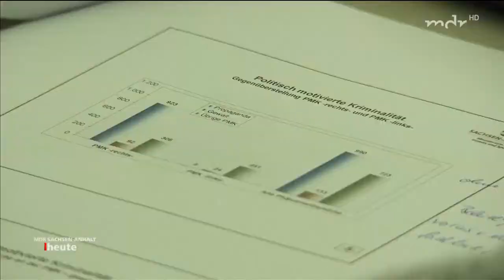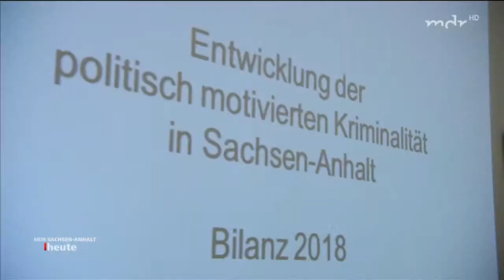Rechte Gewalt das deutlich größere Problem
MDR MDR SACHSEN-ANHALT HEUTE 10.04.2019

Im Innenministerium wurden am Mittwoch die Zahlen zu politisch motivierter Kriminalität 2018 in Sachsen-Anhalt vorgestellt. Dabei lagen die Gewalttaten von Rechts viermal höher als die von Links.